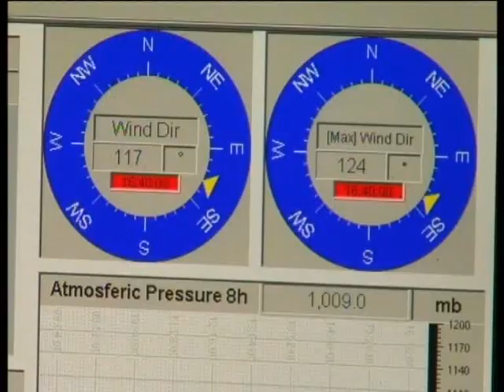ამინდის პროგნოზი 30 01 2015